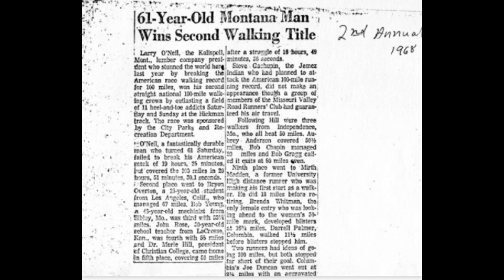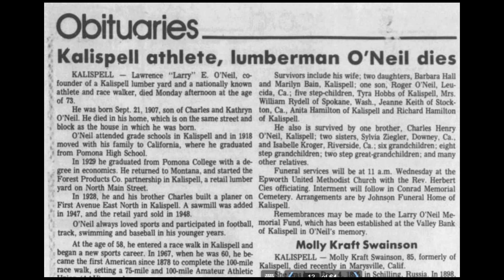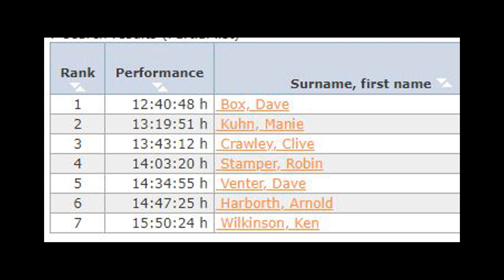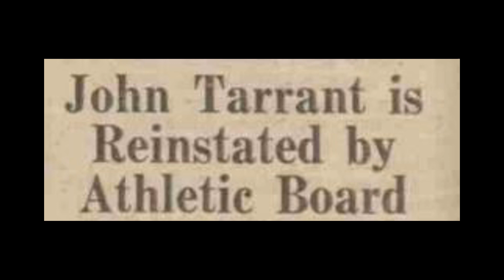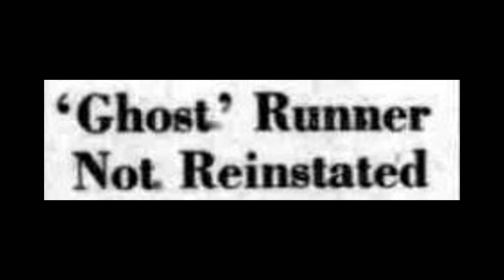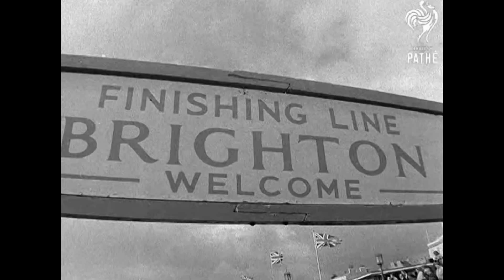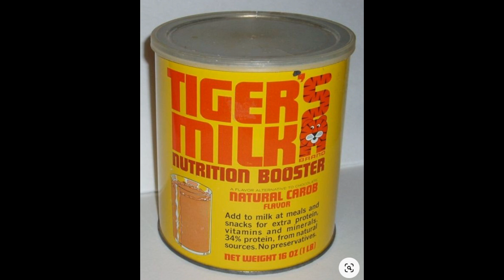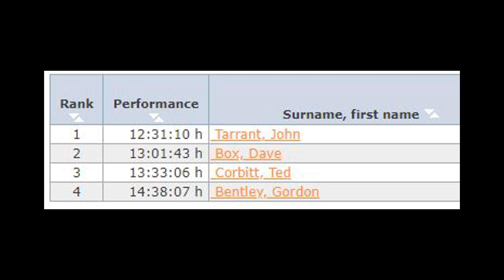63: 1969 100-mile race at Walton-on-Thames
During the late 1960s, 100-mile races started to make a comeback both in England and in the United States. Walking 100 miles in under 24 hours became popular in Europe and similar events also started to be held in America, featuring a legendary lumberjack walker from Montana. This is episode 63 of the Ultrarunning History Podcast.

Racing 100 miles also rose from the ashes. A long-forgotten indoor 24-hour race started up in Los Angeles California where western ultrarunners strived to reach 100 miles on a tiny track, up seven stories, in the busy downtown metropolis.

But the most significant 100-mile race of the decade was held in 1969, at Walton-on-Thames in Surrey, England. The race featured many of the greatest ultrarunners of the world at that time who were interested in trying to run 100 miles. It was a fitting way to finish out the 1960s and news of the event would help spawn many other 100-milers in the 1970s. In America it re-opened the sport to distances longer than 50 miles.